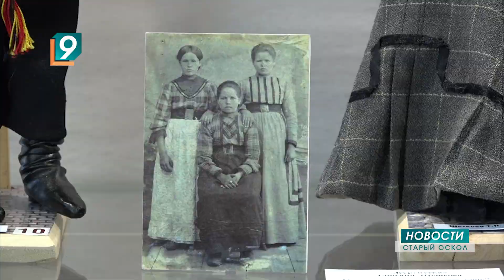«Нам на забаву, всем на удивление»: в Осколе открылась выставка кукол из Пермского края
«Дама на прогулке», «Курсистка», «Разносчик газет», «Бабушка с детьми» - за стеклом обосновались десятки кукол. У пермских мастериц в ход шли пряжа, проволока, кусочки меха, лоскутки, трикотаж, картон, ватин, дерево, бисер. Всё это скручивалось, сшивалось, декорировалось, обвязывалось. И в итоге получились персонажи «Нам на забаву, всем на удивление». Выставка под таким названием открылась в библиотеке им.Пушкина.